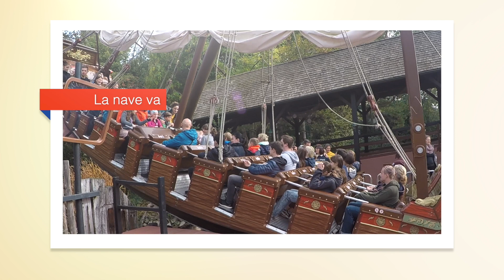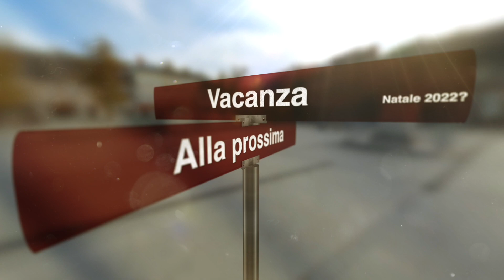Europa Park Ottobre 2022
Il video del nostro viaggio tra Strasburgo, le Alpi Svizzere, Friburgo il Lago di Como ed ovviamente Europa Park, il più grande parco a tema al mondo